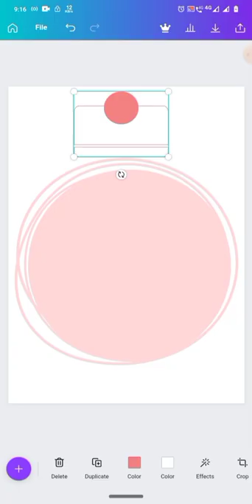🟣Menu design by canvas| 🟣easy design tutorials....design ideas 💡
Hey guys
This is a new video where  I have given a tutorial on making restaurant or  cafe ,menu card designs
Made in Canva
please like and hit the subscription button if you want more content like this or tutorial videos